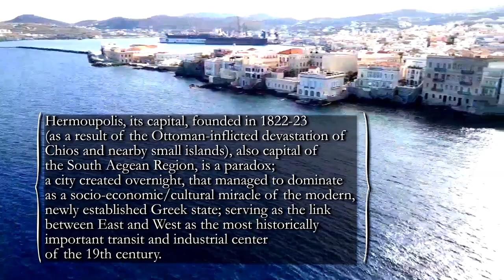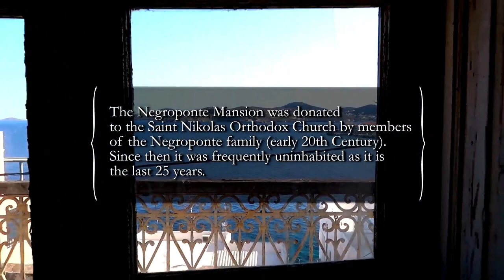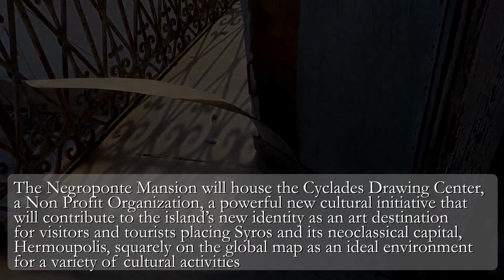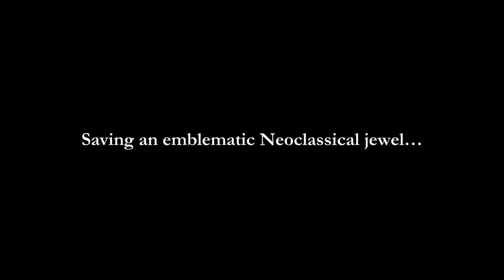Saving the Negroponte Mansion - Cyclades Drawing Center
Saving an emblematic Neoclassical jewel.

«Saving the Negroponte Mansion» in Hermoupolis town, in the island of Syros in Greece.

Edited and Directed by: Manos Lygnos

The Negroponte Mansion will house the Cyclades Drawing Center, a Non Profit Organization, a powerful new cultural initiative that will contribute to the island’s new identity as an art destination for visitors and tourists placing Syros and its neoclassical capital, Hermoupolis, squarely on the global map as an ideal environment for a variety of cultural activities.

The restoration of the Negroponte Mansion to house the Cyclades Drawing Center will have the dual purpose of salvaging and paying tribute to an exceptional historic example of urban residential architecture while making it available to the local and visiting community for the first time.

Production of: The Cyclades Drawing Center
Syros, Hermoupolis 2021